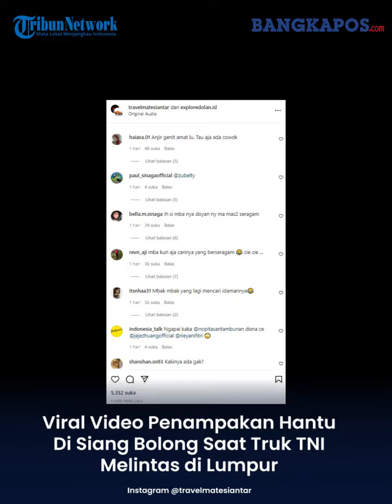Viral Video Penampakan Hantu Di Siang Bolong Saat Truk TNI Melintas Jalan Berlumpur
Sebuah video yang diduga penampakan ini terlihat saat sebuah truk TNI mengalami kesulitan melintasi jalan berlumpur.
Dalam video terlihat beberapa anggota TNI yang sedang membantu truk agar bisa melintasi jalanan berkubang.
Para TNI itu sedang melewati jalanan yang jelek di tengah hutan. Truk yang sedang dikendarai TNI itu pun kesulitan untuk melewati jalanan tersebut.